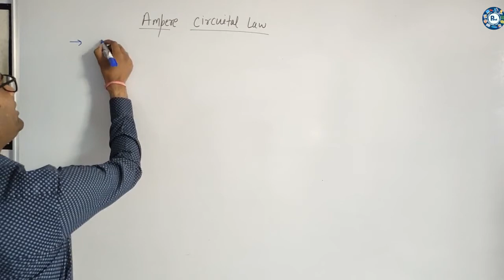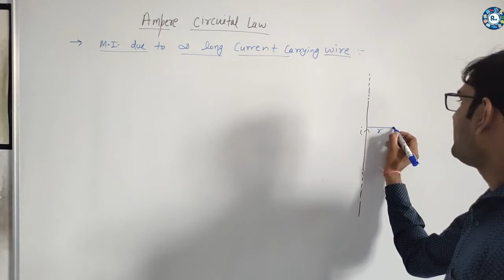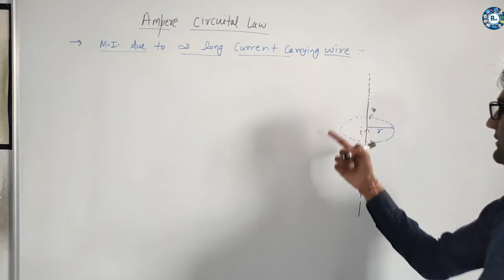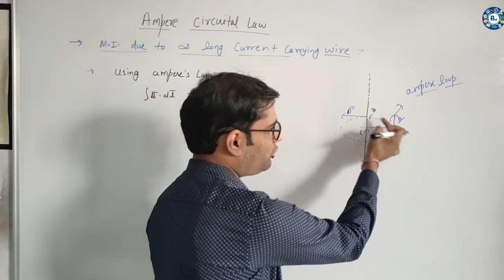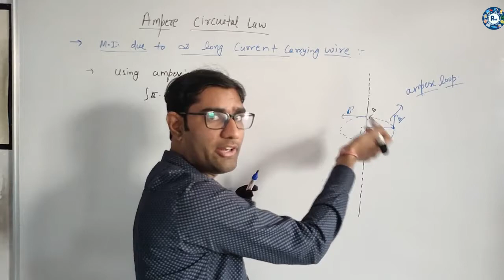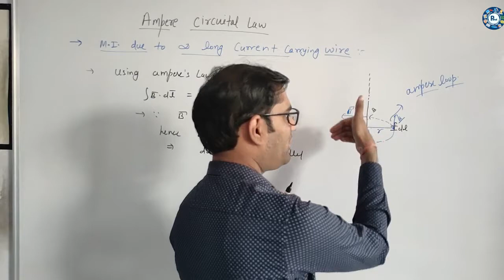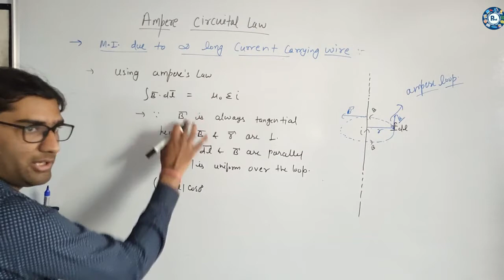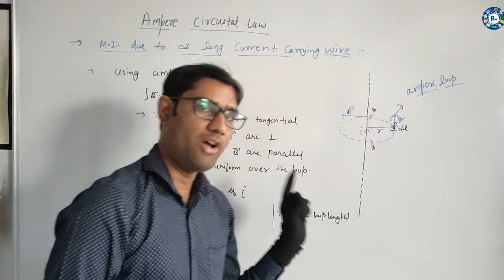Magnetic field due to infinite long wire | Moving Charge and Magnetism| JEE & NEET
This video is about Magnetic Field due to a solenoid class 12 subject information but we also try to cover the subjects:
Magnetic field due to infinite long wire,
Application of ampere law
Application of ampere circuital law,
Application of ampere circuital law Hindi,
ampere's law class 12,
ampere's circuital law class 12,
ampere circuital law in hindi,
magnetism class 12,
magnetism class 12 hindi,
magnetism iit jee,
magnetism neet,

So you would like to know more about  Magnetic Field due to a solenoid class 12 |Introduction to Magnetism|, I did too and here's the outcome.
 Magnetic Field Due To Wire class 12 |Introduction|  interested me so i did some research and uploaded this to youtube.
We know that you are viewing our video due to the fact that you want to learn more about  Magnetic Field due to a solenoid|Introduction|

When utilizing youtube on your pc, the size of your video gamer will automatically adapt based on the readily available rezolution in your internet browser window.

If you wish to manually alter the size of your video player, just change the size of your browser. You can pick the theater mode button in the bottom corner of the video gamer to view your video in a large gamer without going into complete screen, or the miniplayer button to see in a smaller player.

 on your mobile phone or at your computer system, you can share your own playlists or ones created by other YouTubers.